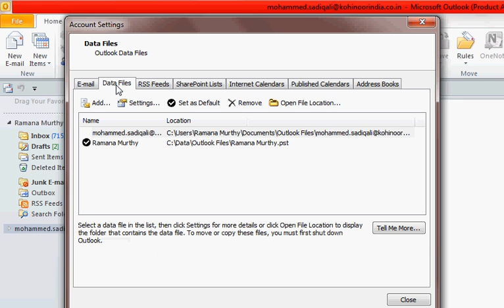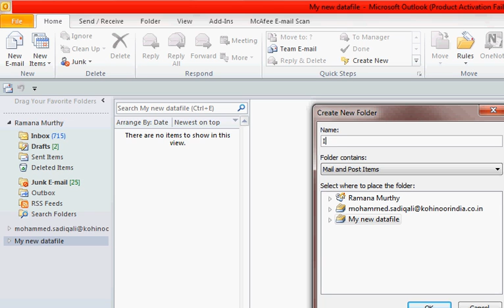How to create PST in outlook 2010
This Short video describes hot to create a pst file in Microsoft outlook after this tutorial you will understand how to backup your personal data form outlook server to your personal computer.